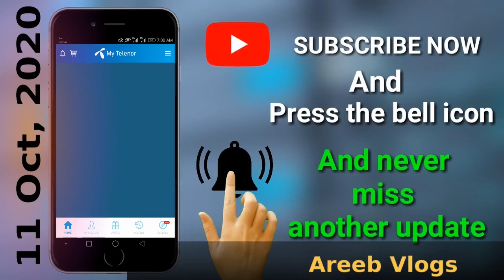Telenor Daily Update 11 Oct | Telenor Question Answer 11 Oct | Telenor Test Your Skill | Areeb Vlogs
today question
today questions
today skills,
today telenor
11 Oct 2020 my telenor
11 Oct 2020 telenor
11 Oct answer
11 Oct answers
11 Oct my telenor
11 Oct my telenor answer
11 Oct my telenor answers
11 Oct my telenor app
11 Oct my telenor app questions
11 Oct my telenor question
11 Oct my telenor question answer
11 Oct question
11 Oct questions
11 Oct quiz
11 Oct telenor
11 Oct telenor answer
11 Oct telenor answers
11 Oct telenor app answer
11 Oct telenor question
11 Oct telenor question answer,
11 Oct telenor questions
11th oct telenor quiz
11 Oct
11 Oct -2020,
#11 Oct_2020
answer of my telenor app today,
answer question,
my telenor,
my telenor 11 Oct,
my telenor 11 Oct 2020,
my telenor today questions 11 Oct,
question answer,
question answer app,
question today,
skill test my telenor,
telenor,
telenor 11 Oct,
telenor answer,
telenor answer today,
telenor answers,
telenor answers today,
telenor app,
telenor question,
telenor questions,
telenor questions 11 Oct,
telenor questions today 11 Oct,
telenor questions today 11 Oct 2020,
telenor quiz,
telenor quiz 11 Oct,
telenor quiz 11 Oct 2020,
telenor sawal jawab,
telenor skill,
telenor today,
test your skills 11 Oct,